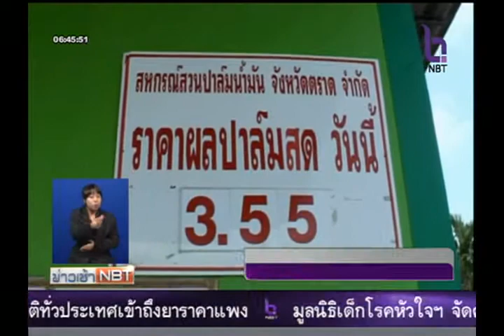พาณิชย์จังหวัดตราดแนะนำลานเทรับชื้อปาล์มน้ำมัน